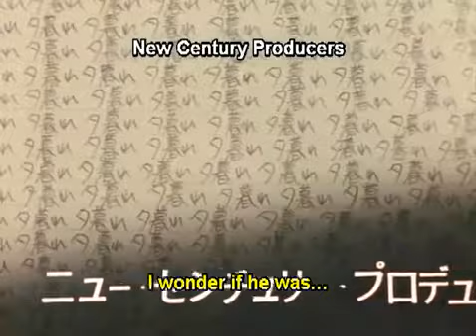Family Game by MORITA Yoshimitsu (NC16)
Deliciously lampooning modern Japan, this rare satirical landmark film concerns a seemingly ordinary family that hires a university tutor, Yoshimoto, for their younger son, Shigeyuki, who shows no interest in school. But what results is unpredictable, inventive and riotous. Not necessarily qualified to tutor, Yoshimoto employs techniques akin to those used in the gangster and homosexual underworld to persuade Shigeyuki to mend his ways.